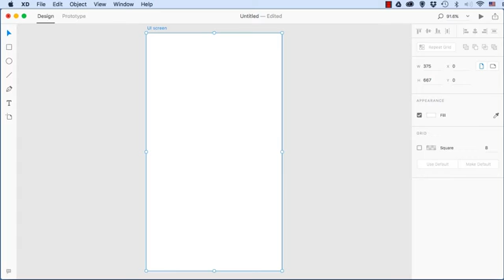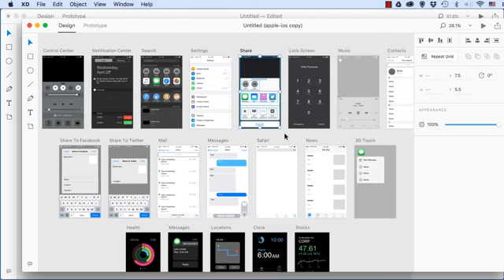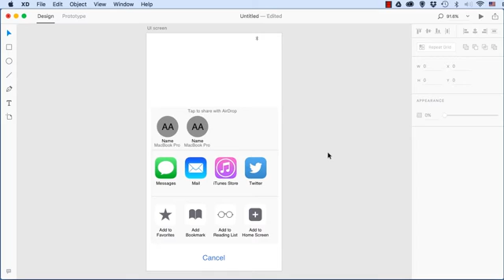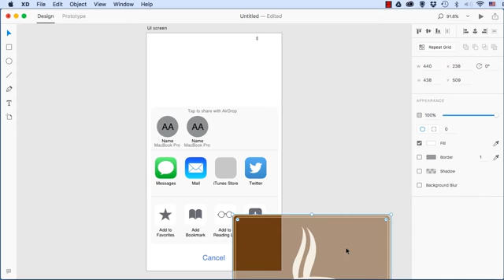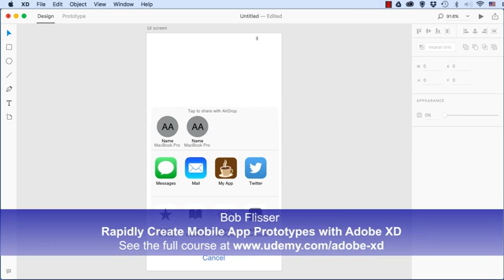How to Use Built-In Mobile UI Screens in Adobe XD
Adobe XD (a/k/a Experience Design) includes ready-made UI screens for iOS, Google and Windows operating systems. Here is how to use them.